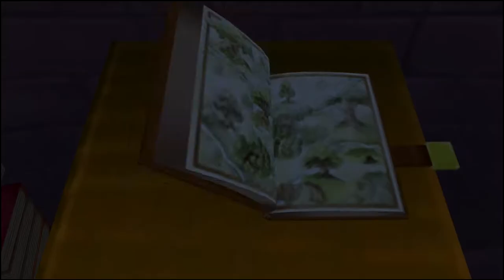Kingdom Hearts - Triggering Jax - Part 11 - Free Range Testers